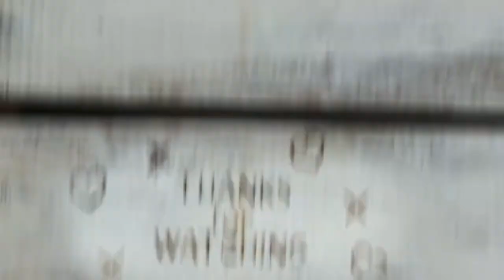323. One Word Wednesday for August 3, 2022 - 'FREEDOM'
Posted on Thursday August 4, 2022